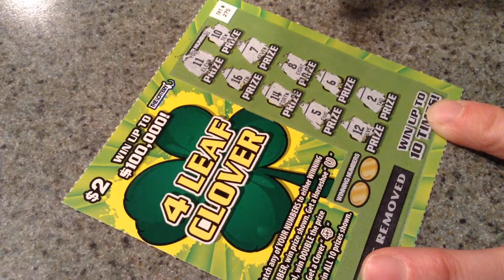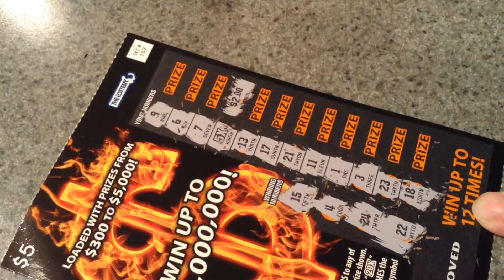August 5, 2017